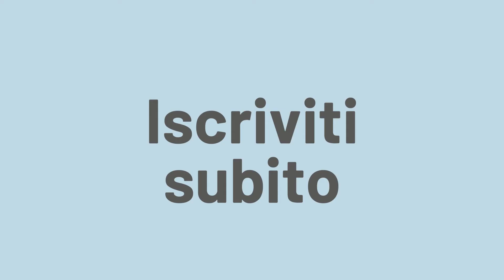Corso: Una nuova idea di salone: Trend firmati Toni & Guy e strategie manageriali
Toni & Guy è sinonimo di innovazione, successo, avanguardia! Grazie alla decennale esperienza nel campo della moda, dello styling e dei servizi fotografici destinati alle più grandi firme, l’Academy ti coinvolgerà in un corso in cui apprendere e mettere in pratica tutte le tecniche più innovative del mestiere, scoprendo e lasciandosi ispirare dai trend più attuali provenienti dalle passerelle di tutto il mondo.

Ma ‘salone’ non vuol dire solo ‘taglio e piega’. Per crescere ed innovarsi bisogna comprendere le strategie di marketing e definire obiettivi di business in linea con le richieste di mercato. Per questo abbiamo pensato per te anche ad un percorso manageriale orientato all’innovazione e alla crescita della tua attività aziendale.